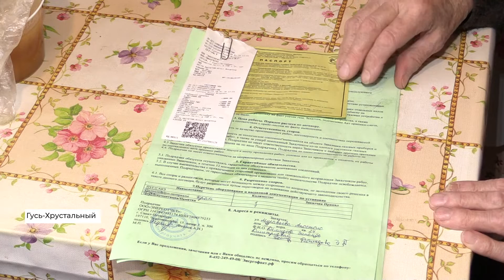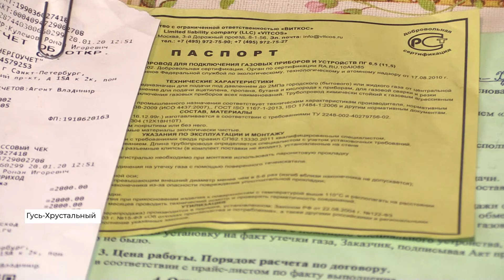Как во Владимире орудуют лжегазовики (2020 01 27)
Жители Владимирской области заплатили десятки тысяч рублей лжегазовикам. Как не попасться на удочку мошенников?